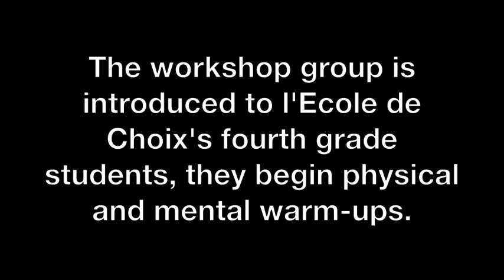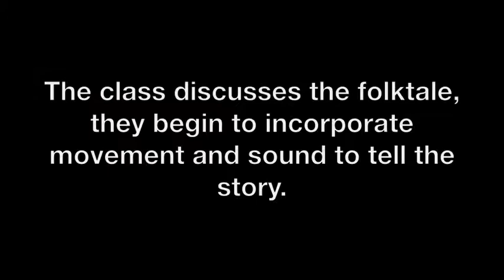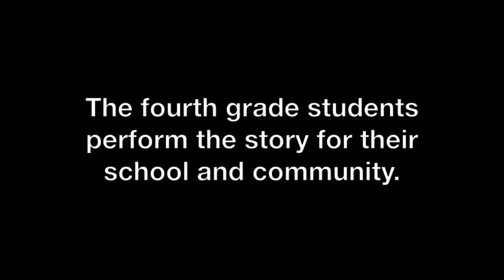The Magic Orange Tree presented by The Theatre School of DePaul University's Creative Drama Workshop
A short summary of exercises that brought a traditional Haitian folktale to life, at l'Ecole de Choix, Mirebalais, Haiti